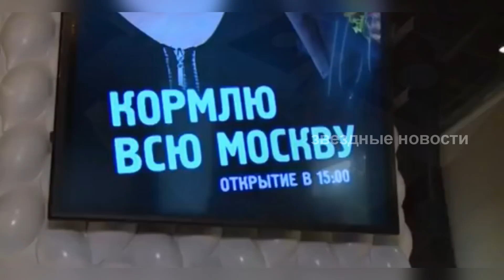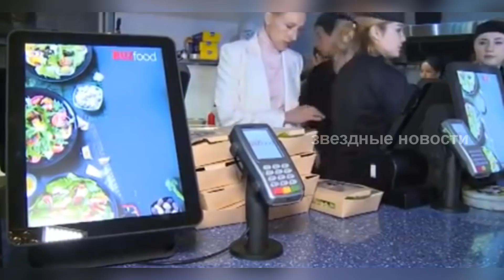Психотерапевт прокомментировал новую покупку Бузовой